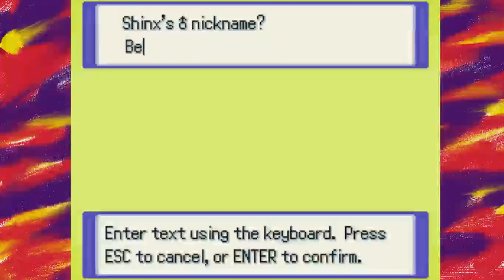Zeta NUZLOCKE Attempt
That could have gone better.